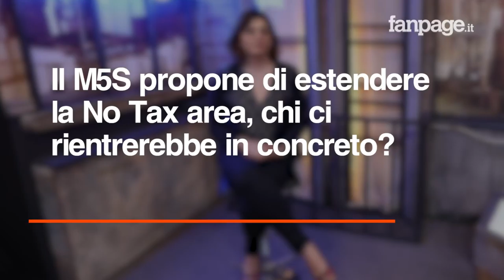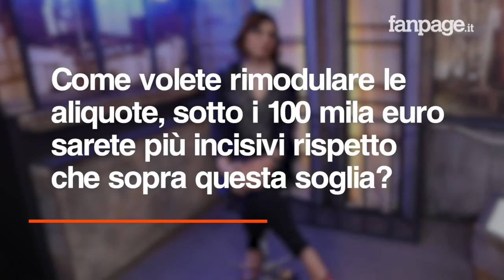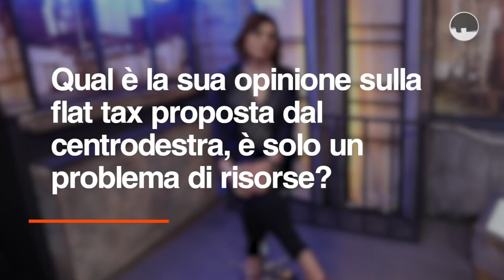Riforma fiscale, Castelli (M5S): "Le famiglie pagheranno meno tasse"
La proposta del Movimento 5 Stelle per una profonda riforma fiscale in Italia, con un nuovo sistema di aliquote che dovrebbe far pagare meno tasse a tutti i cittadini. Un piano, quello spiegato dalla deputata M5S Laura Castelli nella redazione di Fanpage.it, che tiene insieme riduzione del debito pubblico e forti investimenti in istruzione e sanità pubbliche.